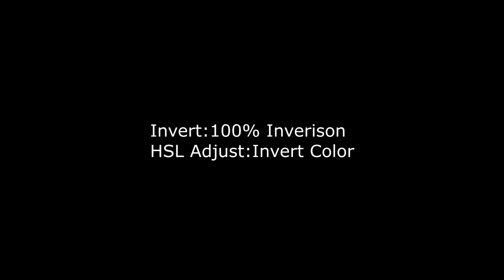Fourth Request To Asthon Alexander